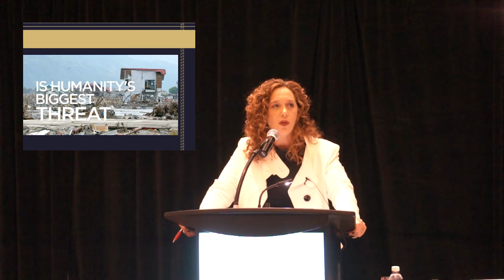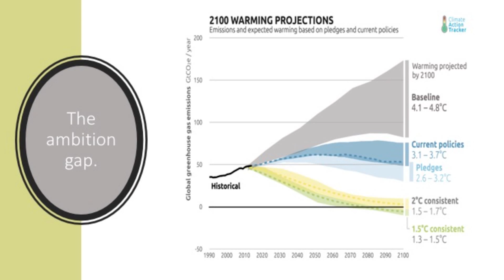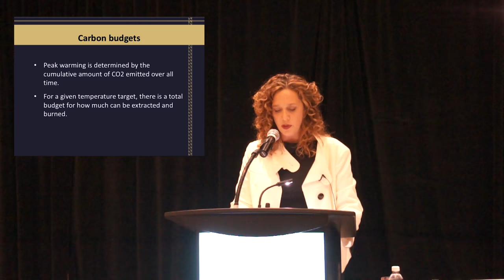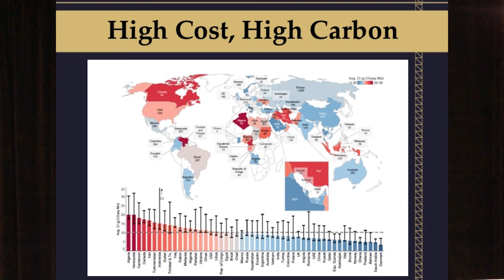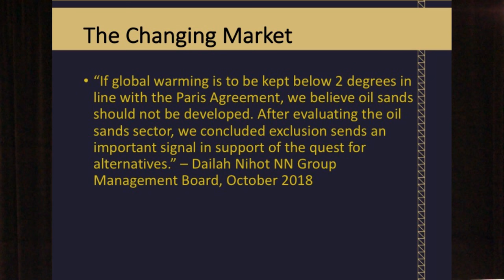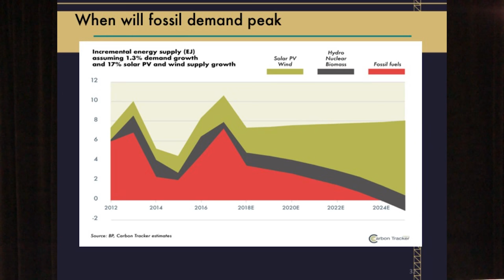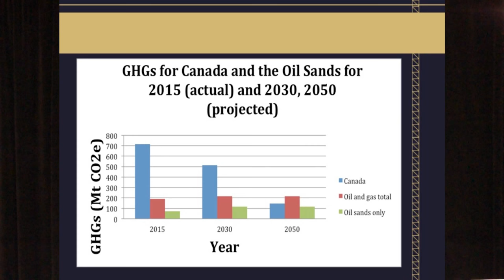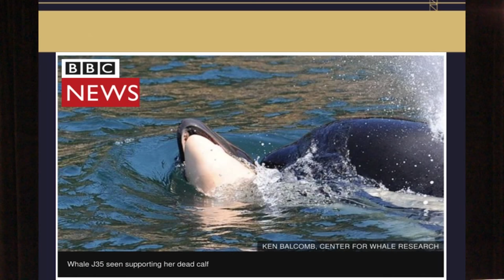Tzeporah Berman speaks in the heart of Canada's oil industry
Facing personal attacks including death threats, Stand.earth's Tzeporah Berman speaks about standing tall and telling truths about climate, change, and oil in the heart of Alberta's oil country.